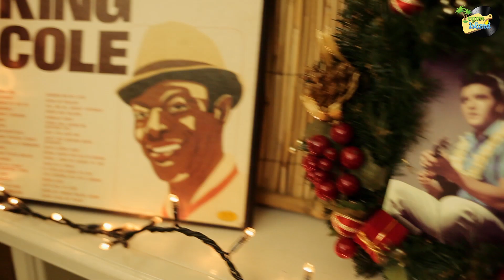Miss Faro feat Brian&thePalmas - Rockin' around the Christmas Tree - Vegan Island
Gli auguri di Natale di Vegan Island!
Aiutaci a sostenere Vegan Island su Eppela!! Potete contribuire alla nostra campagna di crowdfunding a questo

Miss Francesca Faro: voce
Flavio Pasquetto: steel guitar
Filippo Delogu: chitarra
Alberto Antonucci: contrabbasso
Fabrizio D'Alisera: sax baritono
Alberto Botta: batteria

Con la partecipazione straordinaria di Pietro Petulant nel ruolo dello zampognaro.
Regia Valeria Tomasulo

"VEGAN ISLAND"

® Vegan Island 2015